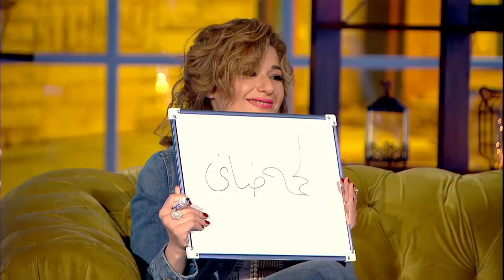تلاته في واحد شيماء سيف ومادي مع الفنان احمد زاهر وزوجته هدي فاروق😆😆